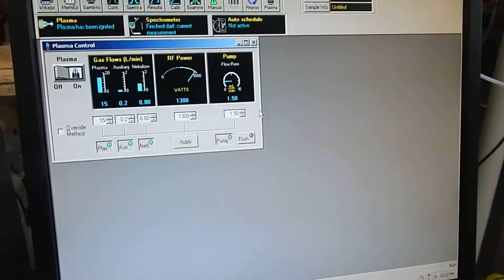Perkin Elmer Optima 2100 DV Optical Emission Spectrometer ICP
Function Video of the Perkin Elmer 2100